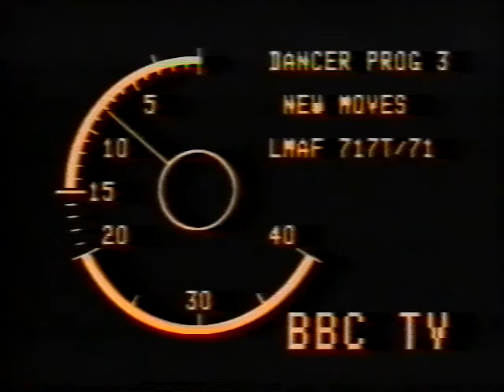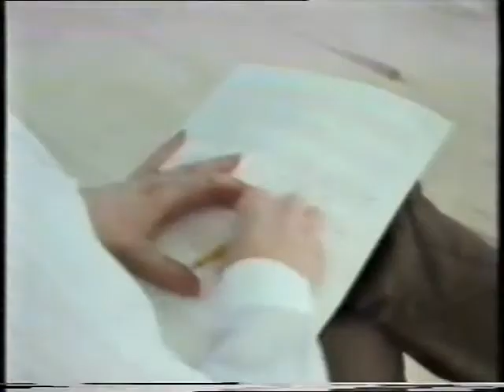Dancer Episode 3 "New Moves" (Part 1/4)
Dancer a 4 part BBC series starring Peter Schaufuss, and featuring many lengendary dancers and choreographers. A must-see for anyone interested in dance.